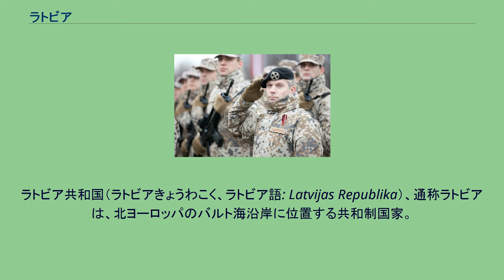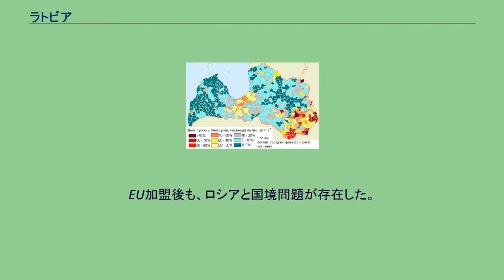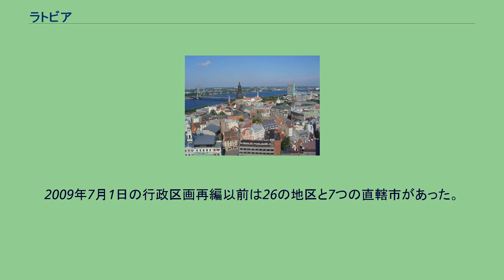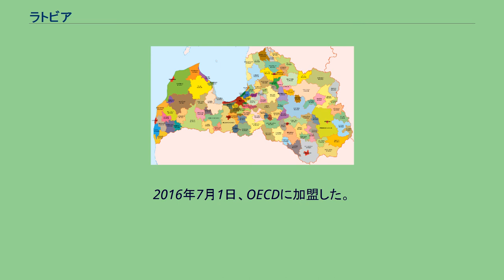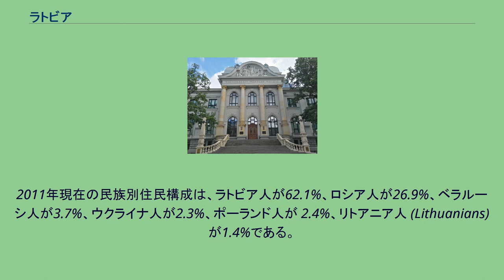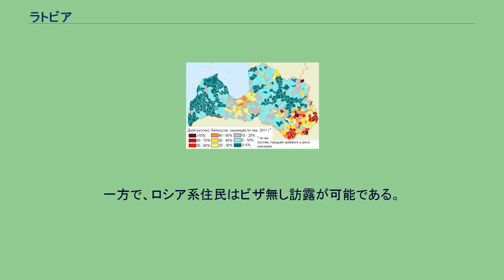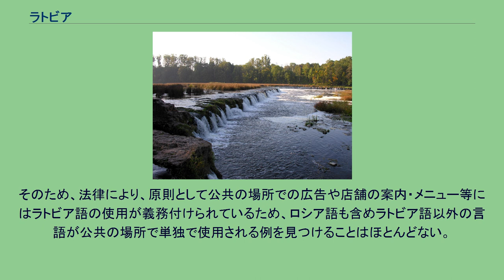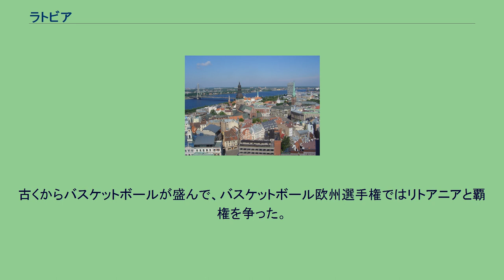ラトビア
ラトビア共和国（ラトビアきょうわこく、ラトビア語: Latvijas Republika）、通称ラトビアは、北ヨーロッパのバルト海沿岸に位置する共和制国家。
1990年にソビエト連邦から独立した。
EU、NATO、OECDの加盟国。
通貨はユーロ、人口は201.5万人、首都はリガである。
バルト海東岸に南北に並ぶバルト三国の一つで、西はバルト海に面する。
北はエストニア、南はリトアニア、東はロシア、南東はベラルーシと国境を接する。
面積は九州本島の1.76倍。
国連の分類では北ヨーロッパの国である。
首都のリガは港湾都市で、バルト海クルーズの主な寄港地の一つでもある。
公用語はラトビア語である。
国民の約27%がロシア系住民で、映画・テレビ・新聞・雑誌などではロシア語も広く利用される。
また、世代によっては英語またはドイツ語も話すことができる。
このマルチリンガルな国の特色は外国企業の進出の要因にもなっている。
第一次世界大戦後の1918年にロシア帝国より独立、第二次世界大戦中の1940年にソビエト連邦に占領された。
翌1941年独ソ戦でドイツが占領、大戦末期1944年ソビエト連邦が再占領し併合。
1991年に同連邦から独立を回復、2004年にEUとNATOに、2016年にOECDに加盟した。
正式名称はラトビア語で、Latvijas Republika。
通称、Latvija [ˈlatvija] 公式の英語表記は、Republic of Latvia。
通称、Latvia。
日本語の表記は、ラトビア共和国。
通称、ラトビア。
古くは「良都美野」という漢字表記が用いられたこともあった。
国名の「ラトビア」は、バルト人の一派であるラトガレ人 (Latgalians) に由来する。
国会議事堂 政体は共和制である。
議会 (サエイマ Saeima) は、一院制で定員100議席、任期は4年である。
大統領は、議会内での選挙で選ばれ、任期は4年である。
主な国内問題としては、国内に居住するロシア人への処遇問題がある。
ソ連時代からラトビア領内に住む非ラトビア人に対しては、ラトビア国籍取得に際して軒並みラトビア語試験などを課し、民族主義的な側面が多々あり、2009年現在35万人のロシア人が無国籍である。
最大のマイノリティであるロシア系市民やロシアが頻繁にこのことに関する改善を要求し、EU加盟委員会も加盟に際してこの問題の改善を促した。
他方、首都のリガではロシア語生活者が半数近くを占めるなど文化としてのラトビアの存続に危機感が募る中、EU加盟後の現在でもロシアはこの問題を外交カードとして使っており、ラトビアにとっては非常に悩ましい問題である。
EU加盟後も、ロシアと国境問題が存在した。
これは併合前の国境を主張していたためで（ラトビアはロシア西部プスコフ州の一部の領有権を主張）、ロシアとの国境は暫定国境になっていたが、両国の関係改善を求めるEUの働きかけもあり、最終的にはラトビア側が要求を取り下げ、2007年3月27日にロシアとの国境画定条約に調印した。
2011年8月ヘルシンキで、フィンランド・スウエーデン・ノルウェー・デンマーク・アイスランド・エストニア・ラトビア・リトアニアの8カ国外相会談開催。
会談後、バルト三国独立20周年を祝うセミナーが開催された。
駐日ラトビア大使館 ラトビア共和国陸軍 陸海空の三軍及び郷土防衛隊からなる国軍を有する。
国軍以外の準軍事組織としては内務省の国境警備隊がある。
第二次世界大戦中は独ソ戦初期に占領され、枢軸側に多くの兵士を供出した。
たとえば武装親衛隊の第15SS武装擲弾兵師団および第19SS武装擲弾兵師団はラトビア人で構成されていた。
枢軸側の敗戦から1991年の再独立まではソ連領であり、1998年9月までソ連軍が駐留していた。
2004年には北大西洋条約機構に加盟した。
再独立後の1992年より徴兵制をしいていたが、2007年1月1日より完全志願制に移行した。
ラトビアの地図 国土は北緯55～58度、東経21～25度。
東西450km、南北210kmに及ぶ。
リガ湾がバルト海に面し、その沖合にエストニアのサーレマー島がある。
大部分が海抜100m以下の低地で森林に覆われる。
最高地点はガイジンカインス山 (標高311m) 。
ダウガヴァ川、ルバンス湖ほか無数の河川、湖沼が分布する。
気候は東部が大陸性、西部が海洋性で四季がはっき...